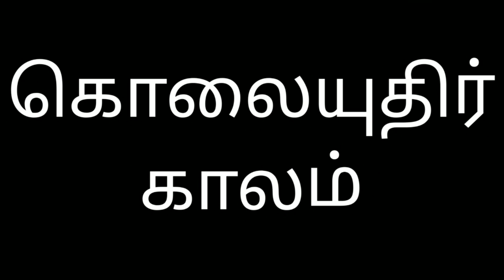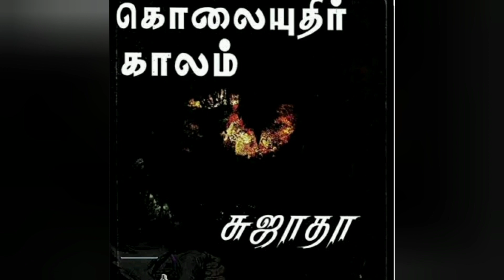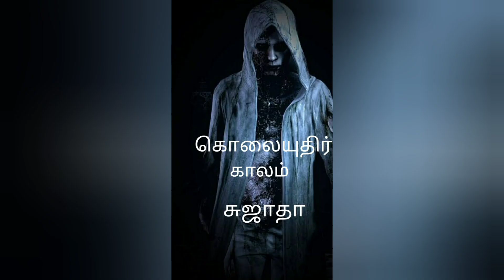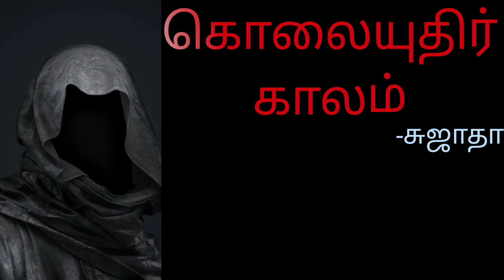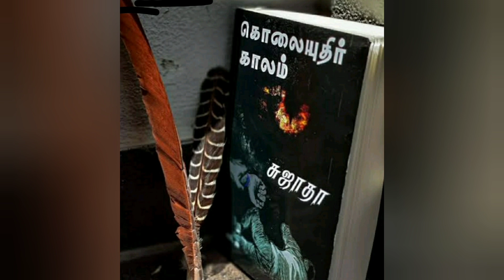சுஜாதாவின் கொலையுதிர் காலம்.மர்மான அமானுஷ்ய தொடர். அத்தியாயம் -3